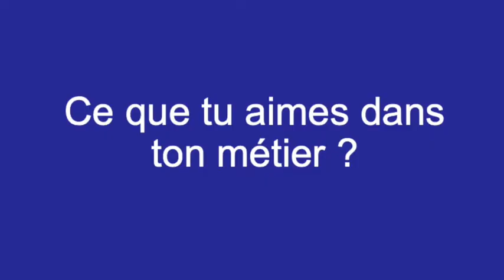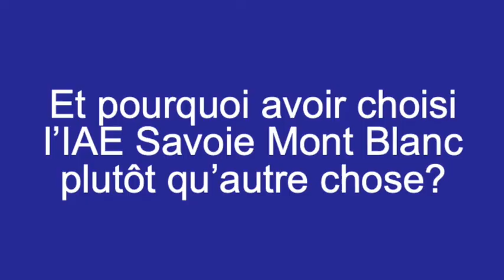Paroles à nos diplômés, Yves TANGUY - promo 2007 IAE Savoie Mont Blanc